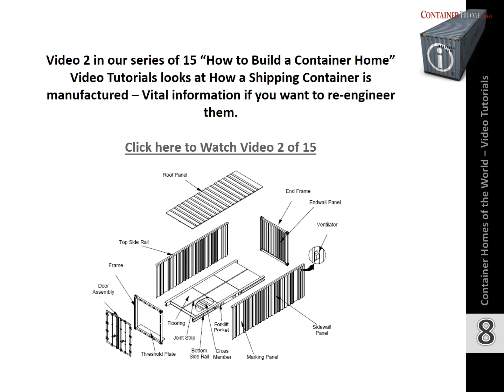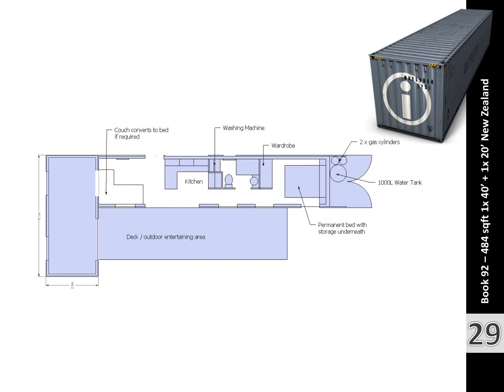Shipping Container Homes Book 92 IQ Container Homes NZ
Shipping Container Home Plans - Book 92 - 484 sqft New Zealand

Following  the incredible popularity of our digital book series – The  Most Influential Shipping Container Homes Ever Built – we  have decided to release a number of expanded  titles  for 2016 showcasing in greater detail some of the  best in Container based Construction from around the World.

This  Booklet Number 92 in the series  is free as an electronic  download.

If you are interested in reviewing our first book or any others in the series  please drop us an email, we would be happy to send you a copy for free.

As the World’s leading  educator in Container Home Construction we strive to bring  our readers  the  very best in Container Home  Design, Inspiration and Educational Resources.

Regards